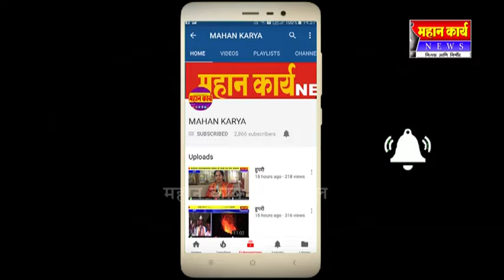सुळगावात मुलीचा पहिला वाढदिवस. अन्य विदयार्थ्यांना दिलं शालेय साहित्य.